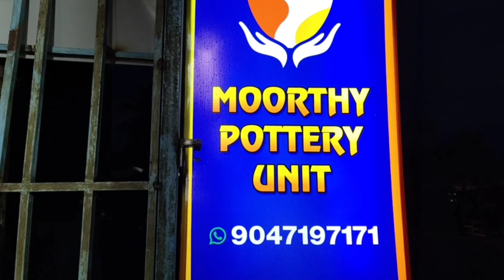Pongal vlog and celebration 2021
Pongal celebration
   Very interesting vdo